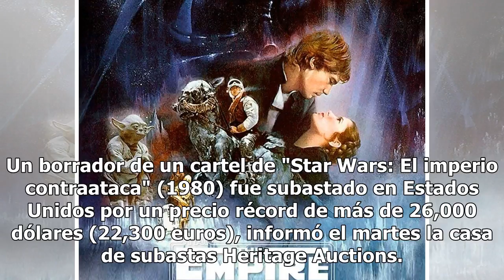Pagan cifra récord por un cartel de "Star Wars”, más de 26 mil dólares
Un borrador de un cartel de "Star Wars: El imperio contraataca" (1980) fue subastado en Estados Unidos por un precio récord de más de 26,000 dólares (22,300 euros), informó el martes la casa de subastas Heritage Auctions. El comprador fue un coleccionista del estado de Maryland que pidió mantener su...